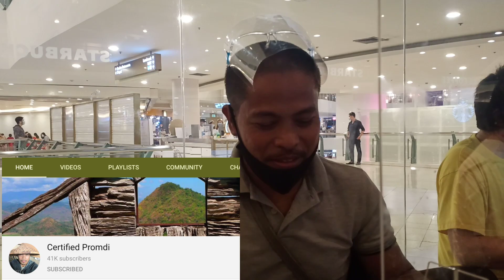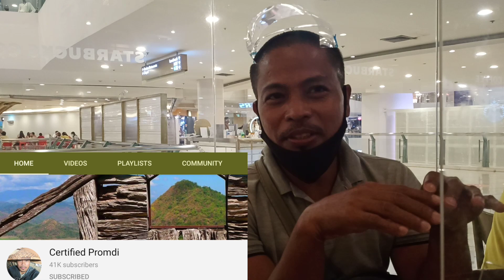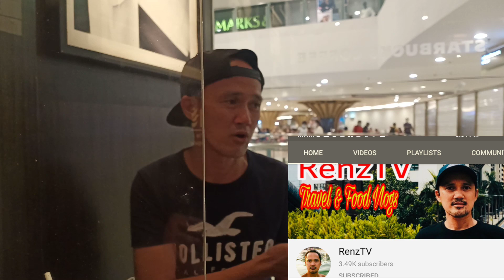Skygarden Trinoma meeting with Youtube friends Collab Kapromdi,RenzTV & BobbyHunk TV at the garden.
Vlogging equipments:
VIVO15
Zhiyun smooth4 stabilizer

Melody Francisco Fernandez

MUSIC IN THIS VIDEO(NO COPYRIGHT)